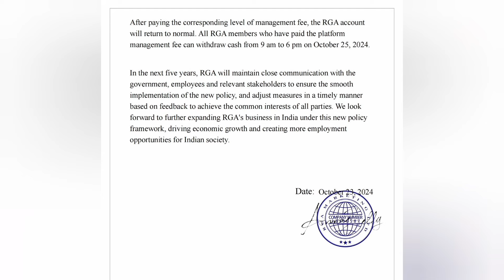Fake RGA company. Scam alert ⚠️.